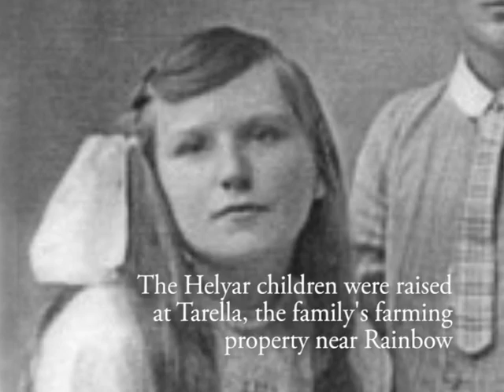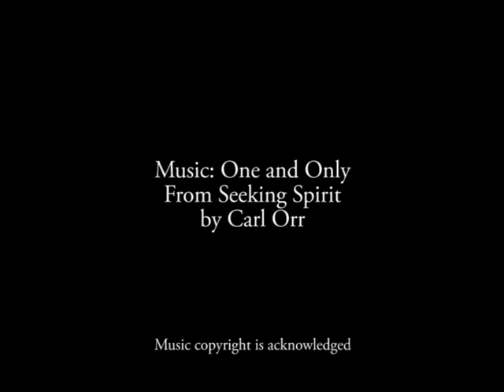Tarella Dreams (1982)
In 1982 Patricia Scully, then 71 years old, revisited her childhood home on a farming property near Rainbow, Victoria, Australia. The house had been abandoned but she was able to reminisce with her daughter Judith Lynch about growing up in the country and leaving for the big city. Recorded on U-matic video cassettes by Mike Scully, this is mostly unedited footage.